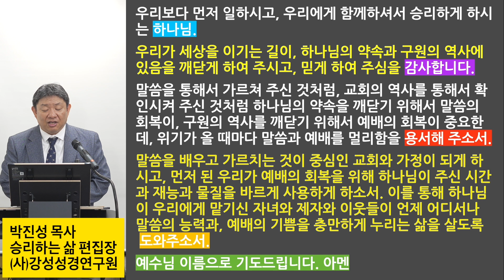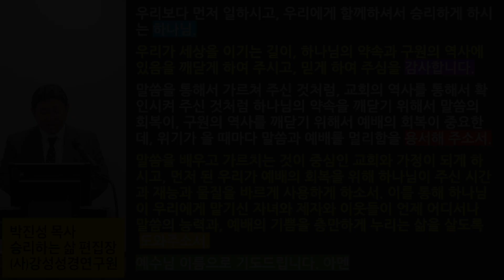[주일 새벽예배] 믿음의 명문가를 위한 기도 3. 말씀이 먼저다, 예배가 먼저다, 영적 회복이 먼저다_수 5:1-15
믿음의 명문가를 위한 기도 3.
말씀이 먼저다, 예배가 먼저다, 영적 회복이 먼저다_수 5:1-15

1.  요단 서쪽의 아모리 사람의 모든 왕들과 해변의 가나안 사람의 모든 왕들이 여호와께서 요단 물을 이스라엘 자손들 앞에서 말리시고 우리를 건너게 하셨음을 듣고 마음이 녹았고 이스라엘 자손들 때문에 정신을 잃었더라

2.  그 때에 여호와께서 여호수아에게 이르시되 너는 부싯돌로 칼을 만들어 이스라엘 자손들에게 다시 할례를 행하라 하시매
3.  여호수아가 부싯돌로 칼을 만들어 할례 산에서 이스라엘 자손들에게 할례를 행하니라
4.  여호수아가 할례를 시행한 까닭은 이것이니 애굽에서 나온 모든 백성 중 남자 곧 모든 군사는 애굽에서 나온 후 광야 길에서 죽었는데
5.  그 나온 백성은 다 할례를 받았으나 다만 애굽에서 나온 후 광야 길에서 난 자는 할례를 받지 못하였음이라
6.  이스라엘 자손들이 여호와의 음성을 청종하지 아니하므로 여호와께서 그들에게 대하여 맹세하사 그들의 조상들에게 맹세하여 우리에게 주리라고 하신 땅 곧 젖과 꿀이 흐르는 땅을 그들이 보지 못하게 하리라 하시매 애굽에서 나온 족속 곧 군사들이 다 멸절하기까지 사십 년 동안을 광야에서 헤매었더니
7.  그들의 대를 잇게 하신 이 자손에게 여호수아가 할례를 행하였으니 길에서는 그들에게 할례를 행하지 못하였으므로 할례 없는 자가 되었음이었더라
8.  또 그 모든 백성에게 할례 행하기를 마치매 백성이 진중 각 처소에 머물며 낫기를 기다릴 때에
9.  여호와께서 여호수아에게 이르시되 내가 오늘 애굽의 수치를 너희에게서 떠나가게 하였다 하셨으므로 그 곳 이름을 오늘까지 길갈이라 하느니라
10. 또 이스라엘 자손들이 길갈에 진 쳤고 그 달 십사일 저녁에는 여리고 평지에서 유월절을 지켰으며
11. 유월절 이튿날에 그 땅의 소산물을 먹되 그 날에 무교병과 볶은 곡식을 먹었더라
12. 또 그 땅의 소산물을 먹은 다음 날에 만나가 그쳤으니 이스라엘 사람들이 다시는 만나를 얻지 못하였고 그 해에 가나안 땅의 소출을 먹었더라

13. 여호수아가 여리고에 가까이 이르렀을 때에 눈을 들어 본즉 한 사람이 칼을 빼어 손에 들고 마주 서 있는지라 여호수아가 나아가서 그에게 묻되 너는 우리를 위하느냐 우리의 적들을 위하느냐 하니
14. 그가 이르되 아니라 나는 여호와의 군대 대장으로 지금 왔느니라 하는지라 여호수아가 얼굴을 땅에 대고 엎드려 절하고 그에게 이르되 내 주여 종에게 무슨 말씀을 하려 하시나이까
15. 여호와의 군대 대장이 여호수아에게 이르되 네 발에서 신을 벗으라 네가 선 곳은 거룩하니라 하니 여호수아가 그대로 행하니라